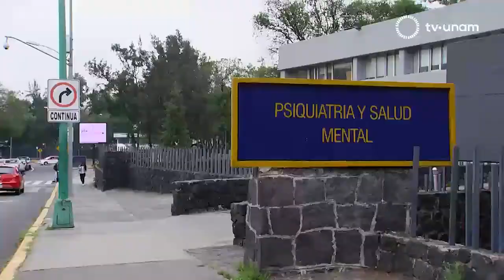YO PUMA CLINICA DE ATENCIÓN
Serie YO PUMA / TV UNAM